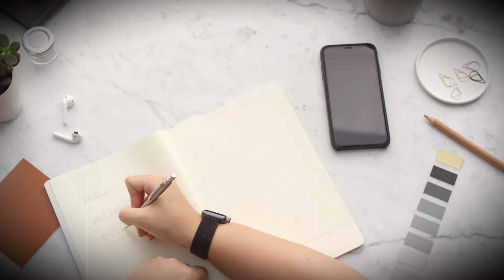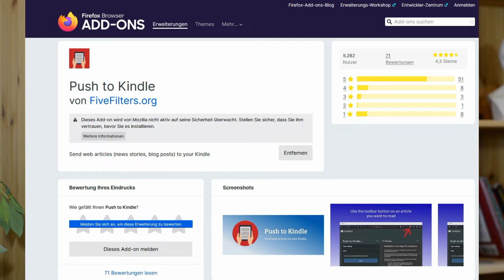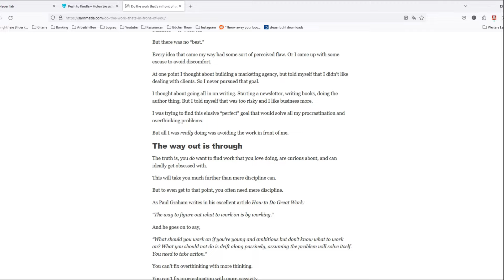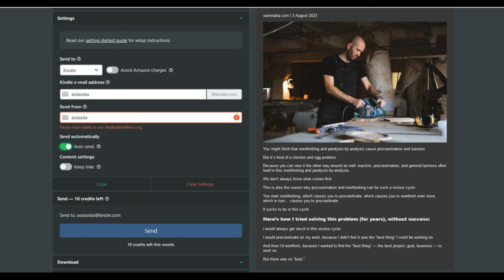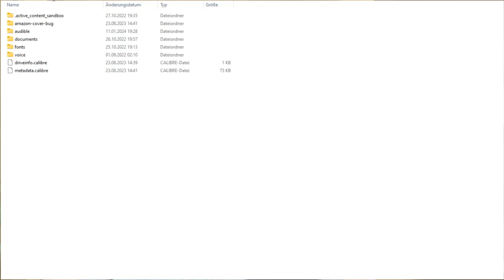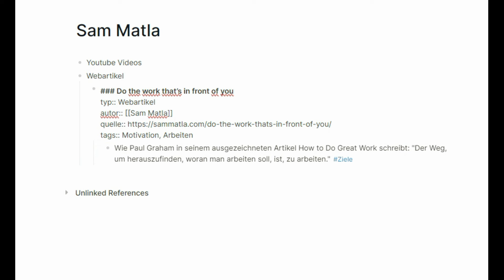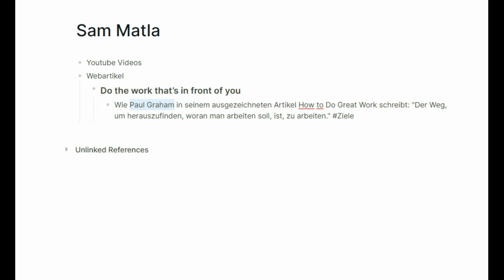Webartikel endlich ohne Ablenkung lesen (und darin Notizen machen)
Schicke dir ganz einfach mit einem Klick interessante Webartikel auf deinen Kindle. In der kostenlosen Variante kannst du bis zu 10 Artikel pro Monat auf den Kindle schicken (wenn du die App am Handy nutzt, kommen nochmal 10 dazu).

Shoutout to @smatla who i used as an example for interesting blog posts. Thanks!

Als zweites Gehirn benutze ich Logseq - wenn dich das interessiert gibt es hier auf diesem Kanal viele Videos dazu.

Vielen Dank fürs Zuschauen. Wenn euch das Video irgendwie weitergebracht hat und ihr außerdem Lust habt, mir etwas in die Kaffeekasse zu packen, dann könnte ihr das per Paypal tun an: